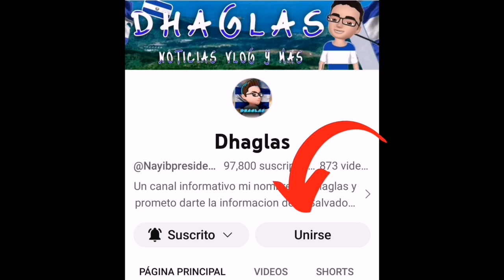EL PEOR DÍA DE NAYIB EL DÍA MAS OSCURO EN SU MANDATO 62 HOMICIDI0S